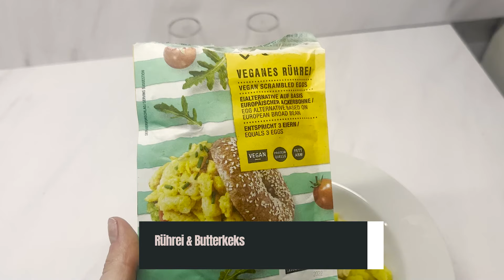Ich esse EURE VERRÜCKTEN FOOD KOMBINATIONEN 🤯 Wie kommt man auf sowas?! 🫣 TEIL 5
Neuer Tag & damit neue verrückte Food Kombinationen von euch😂🙏🏼 Wie immer: Schreibt gerne WEITERE Kombis in die Kommentare, ich führe eine Liste für neue Teile😁

Danke für euren täglichen Support♥️ Schreib mir gerne bei INSTA: real_nati_